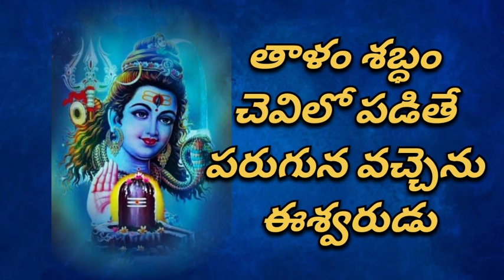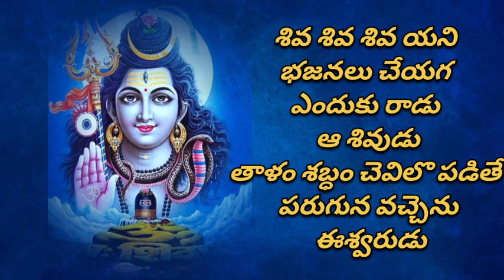శివుని పాటలుసులువుగా పాడుకునే పాట#2 mints song with lyrics